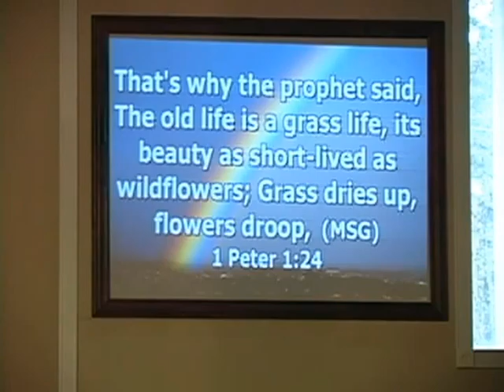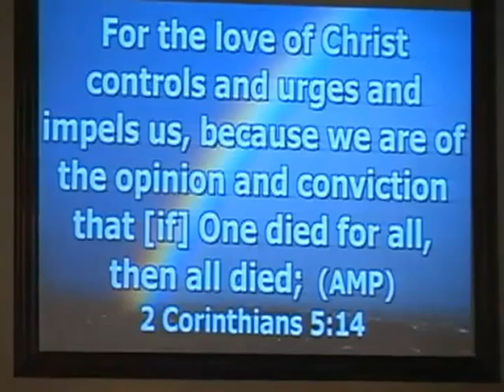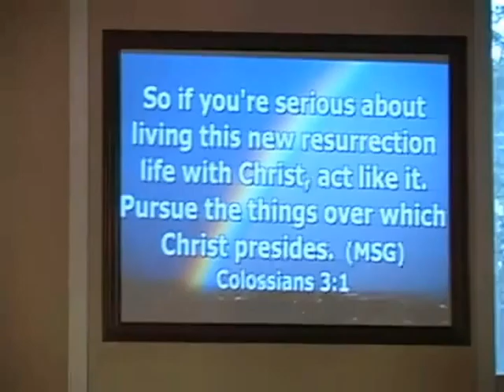He Died so that we can Live